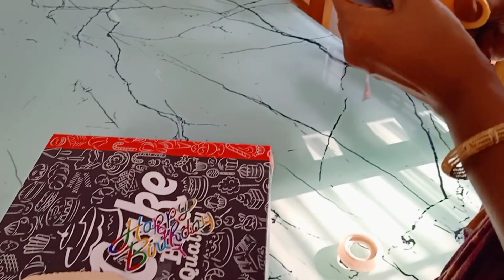first cake order in new home/1kg BlackForest cake ✨️😍